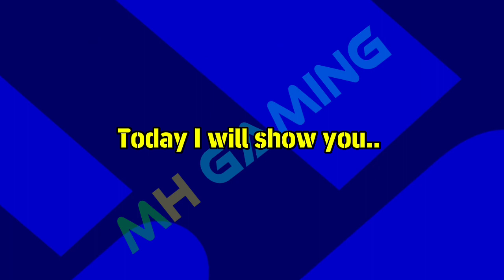Raphinha Max Level Training || How To Train Raphinha Max Level in eFootball 2023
Raphinha Max Level Training || How To Train Raphinha Max Level in eFootball 2023 | How To Max Raphinha In efootball 23

How To Train Raphinha Max Level In eFootball 2023 | how To Max Raphinha In efootball 23
How To Train Raphinha in eFootball 2023

efootbal,efootball 2023,how to train raphinha in
efootball 2023,how to train raphinha premium card in
efootball 2023,efootball 2023 mobile,how to train
raphinha in efootball/pes,how to max raphinha in
efootball,how to upgrade raphinha in efootball
2023,how to upgrade raphinha premium card in
efootball,how to train raphinha in efootball
23,raphinha efootball,max level raphinha in
efootball,raphinha max level in efootball,raphinha
efootball 2023
efootbal,efootball 2023,efootball 2023 mobile,how to
train raphinha in efootball 2023,raphinha
efootball,efootball 23,efootball mobile,how to train
raphinha efootball 2023,efootball 23 raphinha
max,raphinha max level in efootball,how to train
raphinha premium card in efootball 2023,how to train
raphinha efootball,raphinha max level pes 2023,how
to upgrade raphinha in efootball 2023,raphinha
efootball 2023 max,raphinha efootball 2023